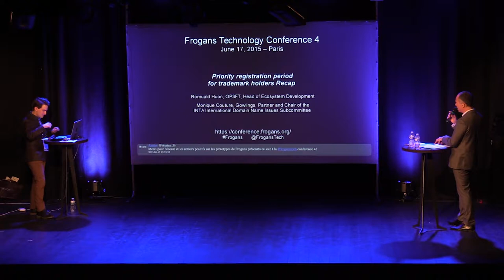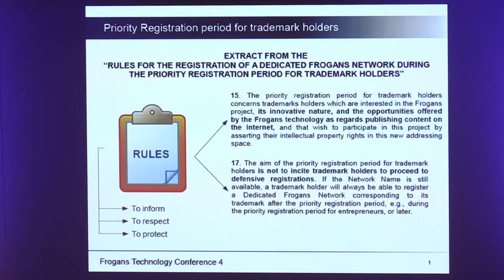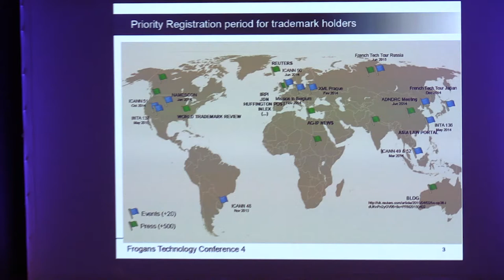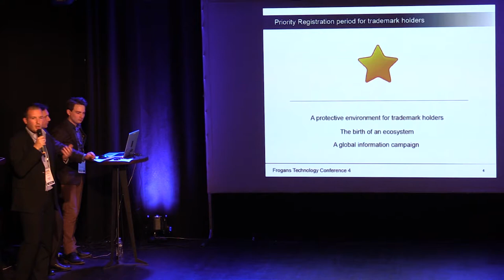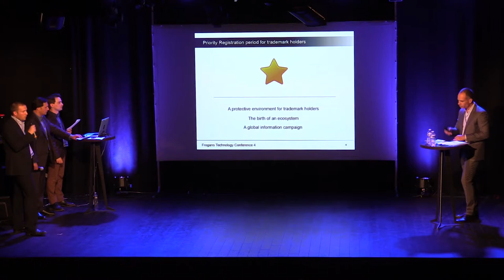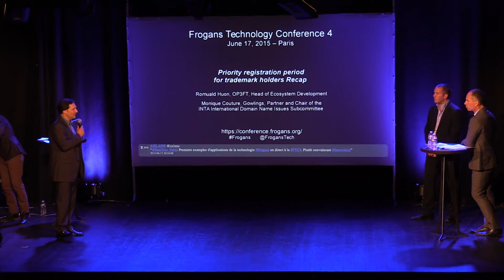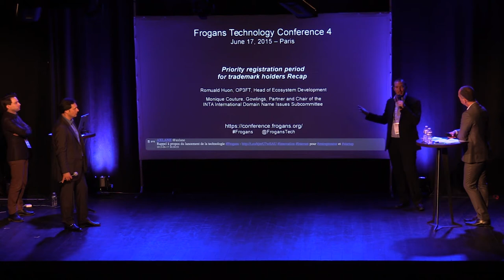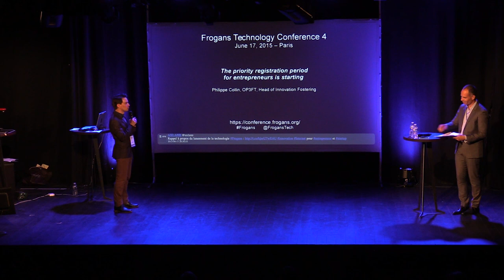FTC4 - Retour sur la période d'enregistrement prioritaire pour les marques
Note : Monique Couture, Gowlings, Partner, et Chair de l'INTA International Domain Name Issues Subcommittee, n'a pas pu intervenir à cause d'une urgence professionnelle. Elle a été remplacée par David-Irving Tayer, Membre de l'INTA International Domain Name Issues Commitee.

Frogans Technology Conference 4 - 17 juin 2015 - Romuald Huon, OP3FT, responsable du développement de l'écosystème, dresse le bilan de la période d'enregistrement prioritaire pour les titulaires de marques qui a eu lieu du 15 avril 2015 au 15 juin 2015. Quelles actions a mené l'OP3FT auprès des titulaires de marques pour leur présenter le projet Frogans ? Comment les titulaires ont réagis au projet Frogans et comment l'écosystème s'est développé dans le cadre de cette première étape dans l'ouverture du FCR (Frogans Core Registry) ?